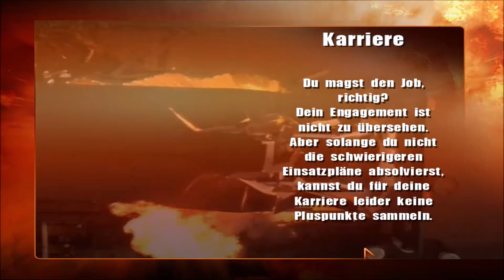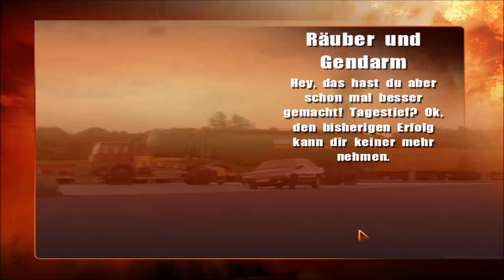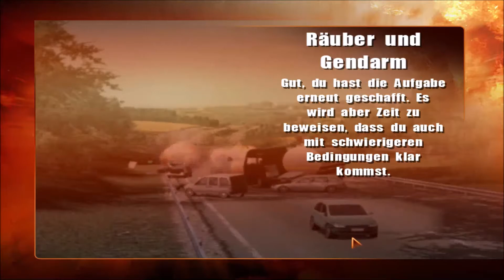Let´s Play Alarm für Cobra 11 Nitro Teil 16 Räuber und Gendarm